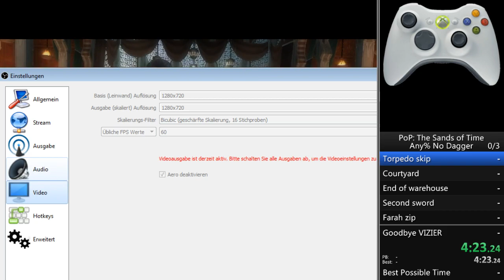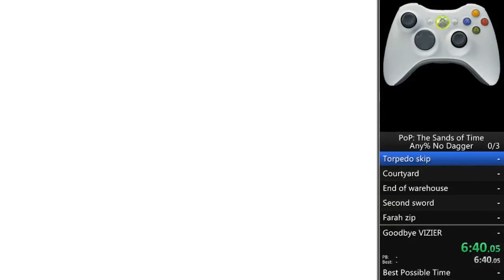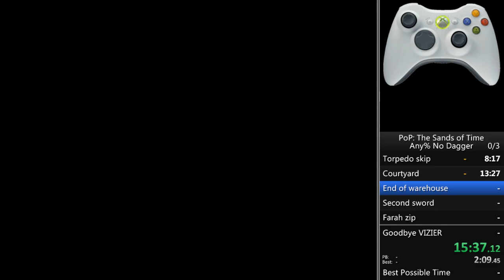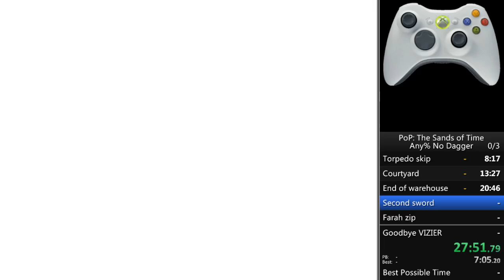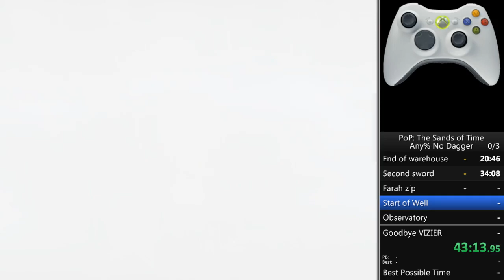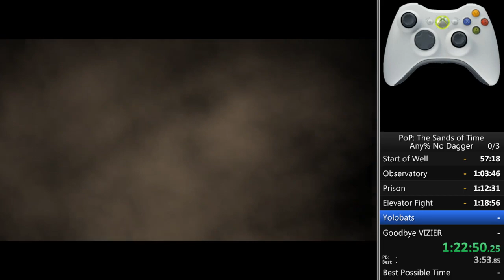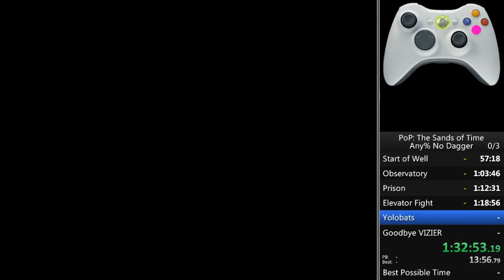Prince of Persia Sands of Time Any% No Dagger 1:34:41 (Old PB)